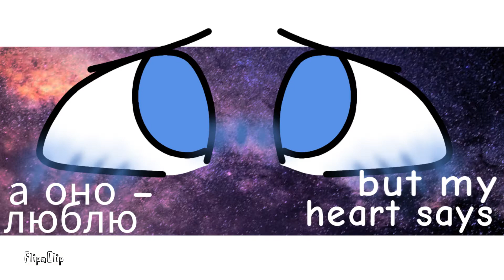My head is a screw | Animation meme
I ACCIDENTALLY DELETED IT AJSNDJZNM

Okay so the ocs here are Nova (black and white cat) and Taffy (purple cat with wings)

they are in love

this meme shows Nova's confusion and denial when he realizes he's in love with her

I'll edit this description later